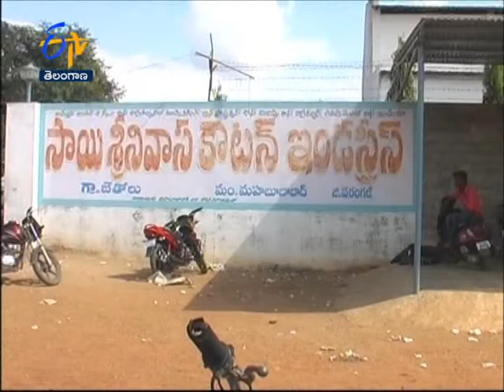Fire accident in Cotton Mill of Mahaboobabad TS - జైకిసాన్ - 1st January 2015